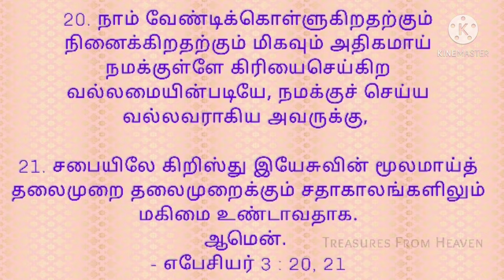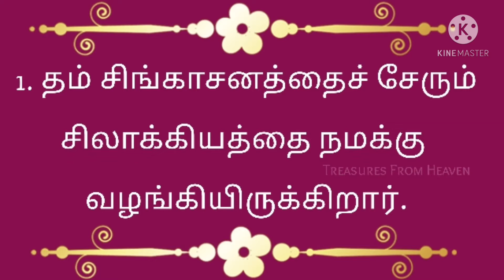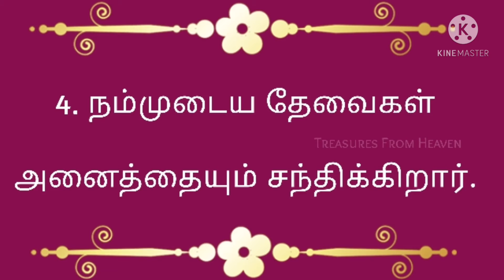God's verse today | Bible verse today | Today Bible verse in tamil | daily verse